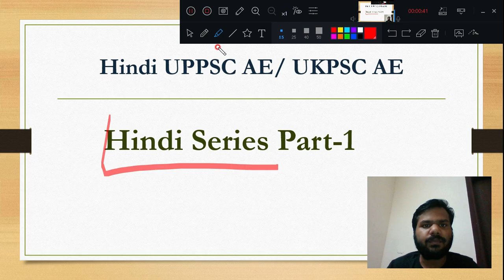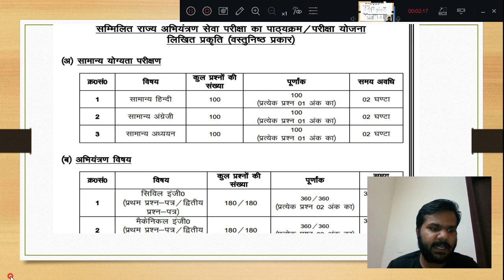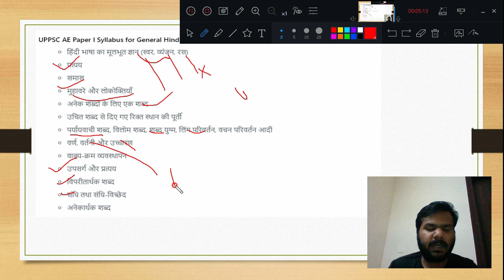Hindi For UPPSC AE & UKPSC-AE | PART : 01 | Daily Hindi Important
important topics  Hindi for UKPSC AE  & UPPSC AE | Bus Hindi yahi se puche ga ..
All video Series dekhna .

personal guidance -:
( Some Money I take )

About Me-:👩‍🌾👩‍🌾
My name is Deepak | I am a civil Engineer  | I cleared Gate 3 times & My rank was 1502 | Also cleared some pre exam and also given UPPSC AE interview and BPSC AE and SSC JE MAINS .I have 1.5 teaching experinace in civil engineering
Video Link -:👍
SSC JE 2021 ALL DETAILS VIDEO-

UKPSC-AE SELECTION PROCESS
UKPSC-AE SYLLABUS
ukpsc ae je vacancy
ukpsc Ae 2021